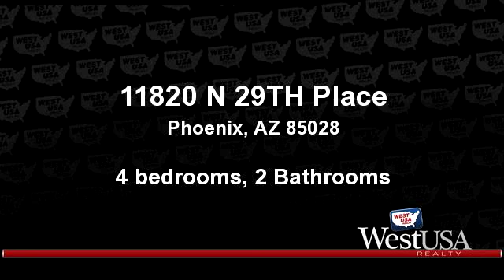A for sale - 11820 N 29TH Place, Phoenix, AZ 85028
Fabulous hm that has it all!Super 4 bdrm Santa Fe flare hm that features lg rooms, faux wood flooring & newer carpet in bdrms. Lg Mstr Suite w/sep exit to HUGE entertaining cvd bk patio. Mstr bath features walk-in custom shower & Jacuzzi tub. Cozy fireplace in Fam Rm. Gorgeous gourmet kitchen w/ stainless steel appliances, tons of cabinet space, granite counters & moveable granite top island. Double French doors off of the kit & fam rm-leads to the AWESOME bk patio. Welcome to your own cantina, w/custom lights, high-top built-in bar (bar stools stay),built-in BBQ, cozy red brick wood burning fireplace, view to the beautiful pool.Cabana & pavers are beautiful. 26x8 container/man cave is perfect for the man in the house. RV parking/gate for your toys or RV. Too many amenities to mention!

Bedrooms: 4
Bathrooms: 2 Bathrooms
Square Feet: 2072
Price: $460,000

For more information about this property, please contact Theresa Jones at or . You can also text 3267996 to 67299.